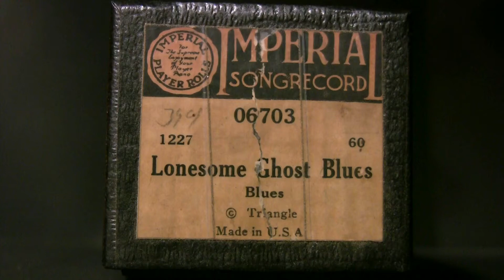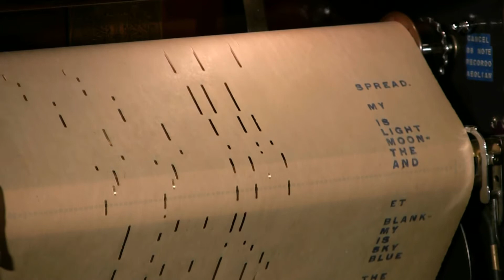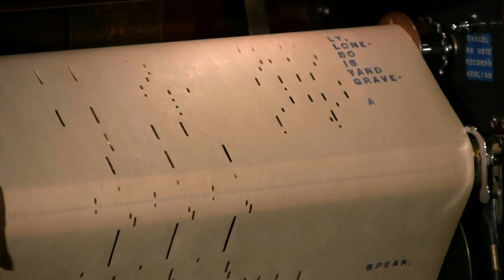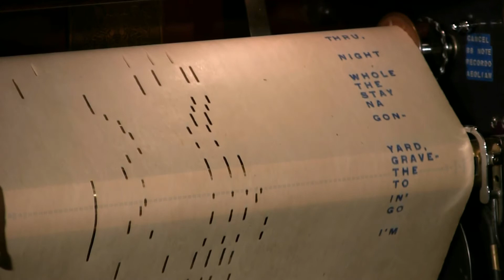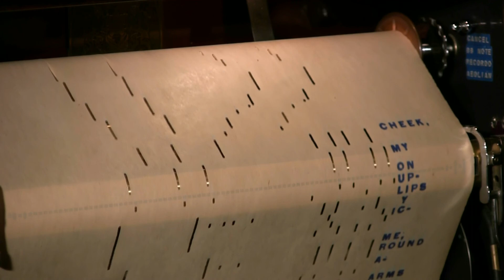Lonesome Ghost Blues - Cook - Ampico Lexington 88n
must be played by J. Lawrence Cook  released 12/27  # 06703